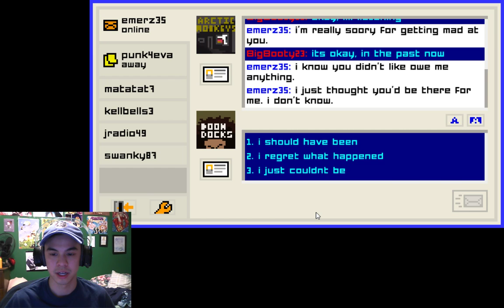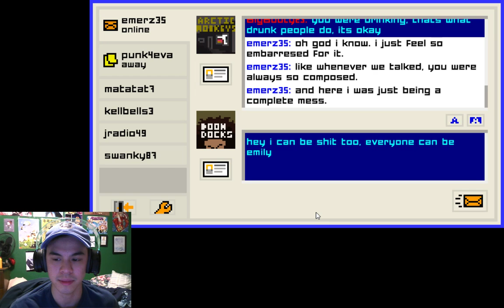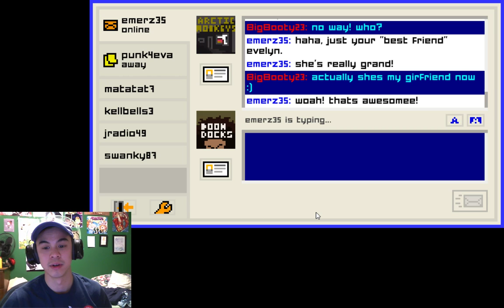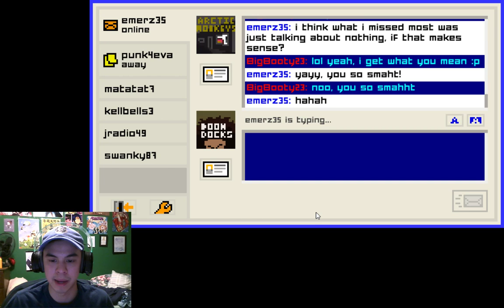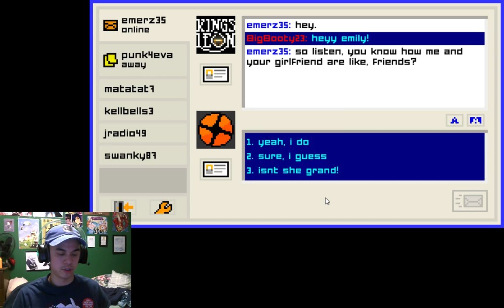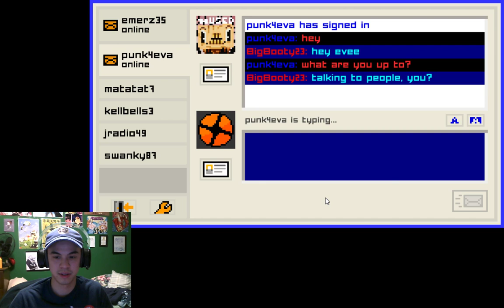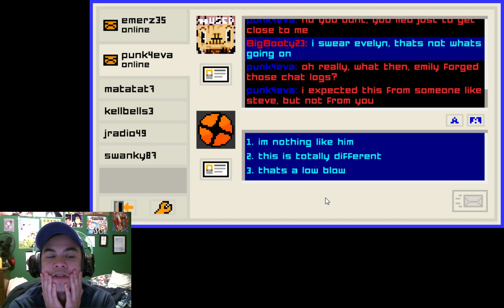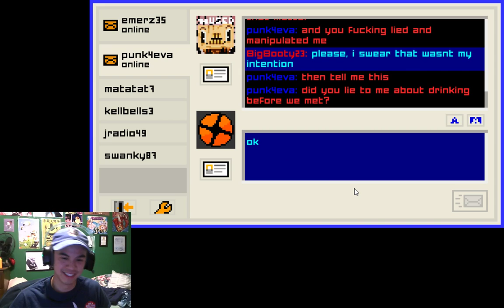Alun plays Emily is Away Too Pt 8